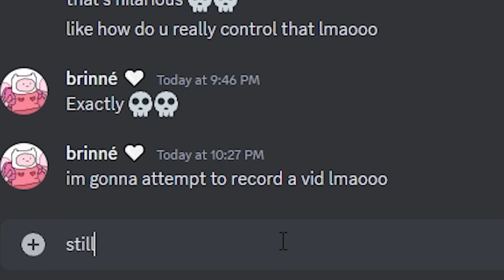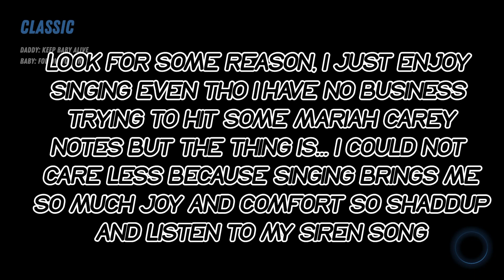GAMING WHILE TIPSY (responsibly) | Who's Your Daddy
you're a drunk... and you're a coward

some tags: who's your daddy, indie horror, indie game, cozy game, horror game